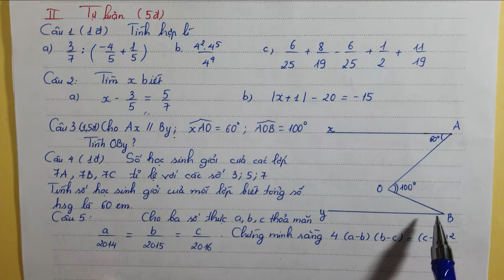Toán 7, giải chi tiết đề thi Giữa Học Kì 1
Chúc các bạn học thật tốt và vui vẻ!!
 Chúc mọi người luôn hạnh phúc ❤❤❤